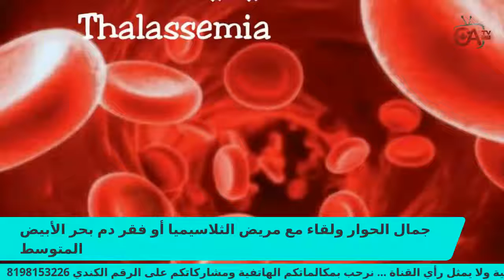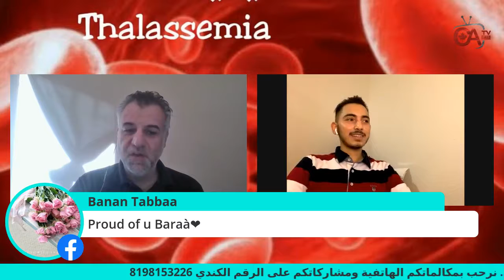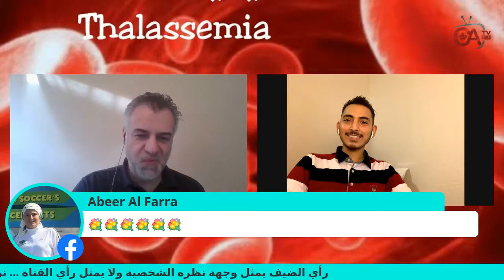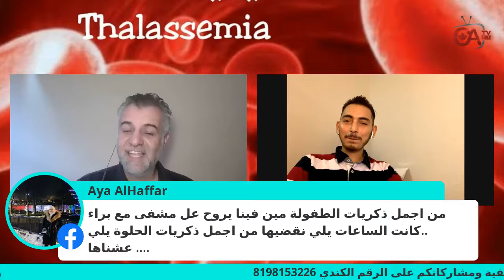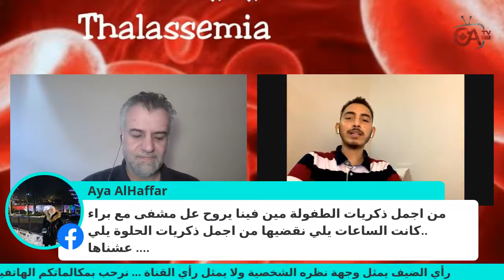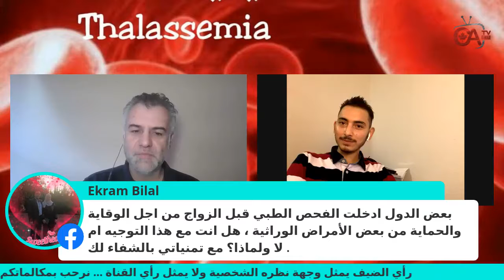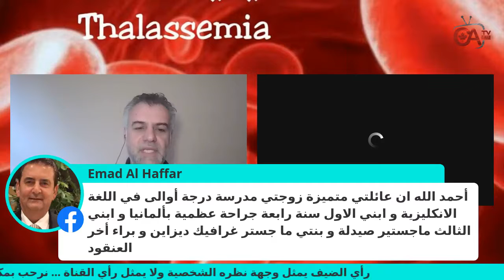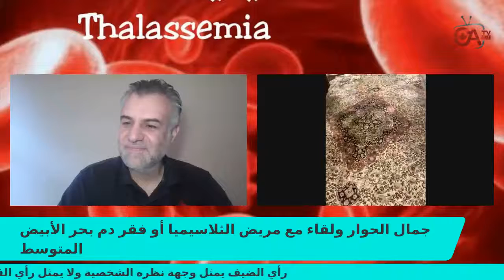جمال الصحة تحدي التلاسيميا